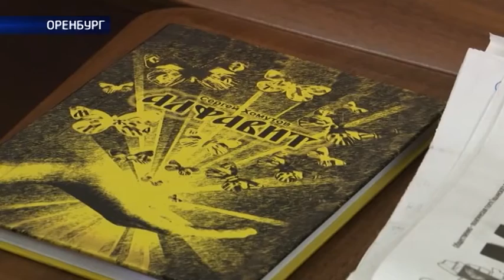Молодежь мало интересуется поэзией.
Молодежь мало интересуется поэзией. Такую мысль на неделе высказал актер Артур Смольянинов. Он приехал в Оренбург и, в рамках кинофестиваля «Восток-Запад», представил проект «Кинопоэзия». Звезда Девятой роты декламировал стихи, а после признался — таким образом он хочет вернуть позабытый интерес к высокой литературе. С тем фактом, что поэзия сейчас не пользуется популярностью согласны и многие оренбургские литераторы. Хотя и новых стихов и многообещающих стихотворцев хватает. Но читают их лишь единицы. Так есть ли шанс что поэтические вечера станут привлекать молодых людей больше, нежели к примеру компьютерные игры? Мнения и комментарии услышал Виталий Сапожников.